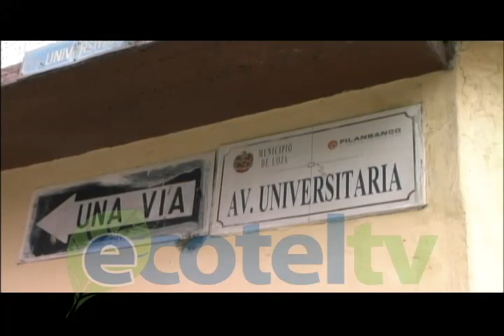PERSONA ATROPELLADA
Esta mañana un ciudadano de cerca de 55 años de edad, perdió a vida  como producto de atropellamiento en la avenida universitaria y miguel Riofrio, la fiscalía busca su identificación pues no portaba documentos.